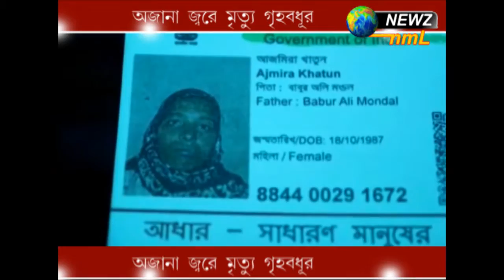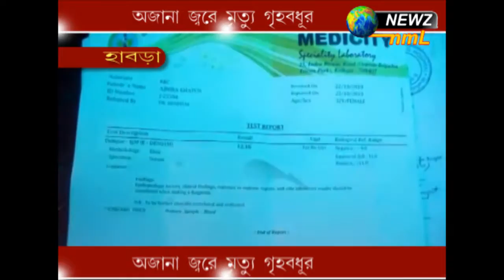অজানা জ্বরে মৃত্যু গৃহবধূর